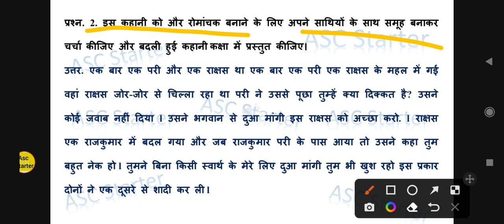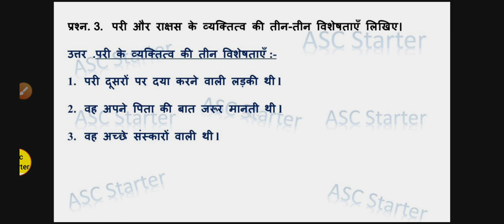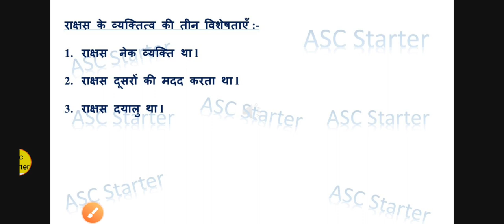class 6 to 8 gatividhi patrak 56 | class 7/8 activity sheet 56 | class 8 l hindi/28/03/2022 ll march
worksheet no.7 class 6to8 (28/03/2022) hindi medium_worksheet7 class6to8_class6to8 worksheet 8_ पठन अभियान
scert hindi medium
activity worksheet 8 class 6to8, 7
gatividhi 8 class v to viii hindi,
activity sheet class 6 to 8,
activity worksheet 8 class 7th subject hindi  ,
Class 6 to 8 science worksheet number 56
Class 6 to 8 social science worksheet number 56
Patna abhiyan work sheet number 56 class 6 to 8
activity sheet worksheet number 56th class 6 to 8 English medium
activity sheet worksheet number 56th class 6 to 8 hindi medium,
activity 8 class 8 / activity 8 class 7 / activity 8 class 6,
class 6 to 8 activity worksheet 8,
Worksheet number 56 class 6 to 8 Hindi medium,
Class 6 to 8 worksheet no7 pattern abhiyan,
28 march 2022 activity sheet class 6 to 8,
Activity sheet no. 7 6 7 8,
class 6 to 8 activity worksheet 6
Class 6 to 8 science work sheet
Karya Patra saat kaksha chhathi se aathvin Tak
28 march ki karya Patra 8
Both Hindi medium and English medium worksheet activity sheet
Patna Bihar
activity task 8th
model activity sheet class 7th english
solution / answers
monday worksheet 28 march 2022
scert worksheet 8
gantrant divas 26 march22 number 8 class 6
Reading Campion activity sheet serial number 08
Its reading time activity sheet worksheet 8

Is video mein aapke liye scert (State council of educational research and training)  ki gatividhi Patra 8 kaksha aathvin satvi  aur chhathi Delhi se Di ja rahi hai aapko work sheet me gantrantr divas ke baare me batya hua he aur Puri karni hai is video mein acche se explanation  mil raha hai aap is video ko jarur pura dekhen aur apne worksheet ko complete Karen aur playlist bhi banai Hui Hai class 6 to 8 aap usmein saree jo naye activity sheet march se 2022 a rahi hai aapko mil jayegi